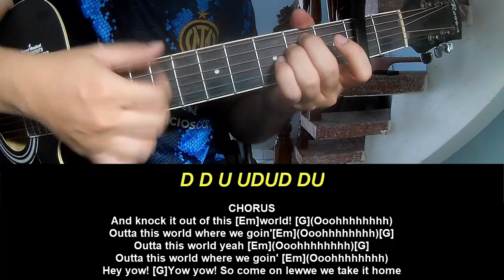Play Guitar Along With Chords And Lyrics Sean Paul Kes Out Of This World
Today, I will share with you Play Guitar Along With Chords And Lyrics Sean Paul Kes Out Of This World